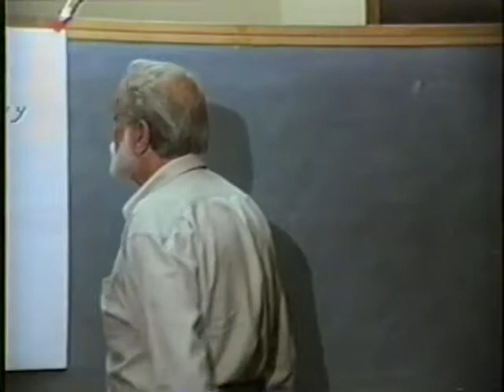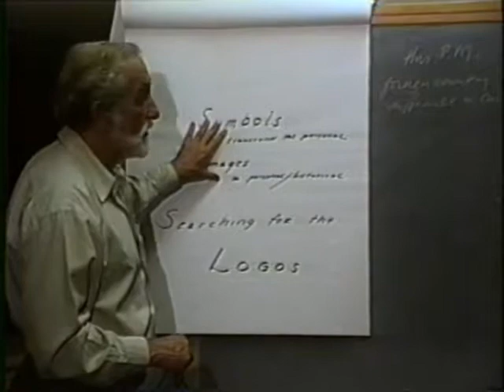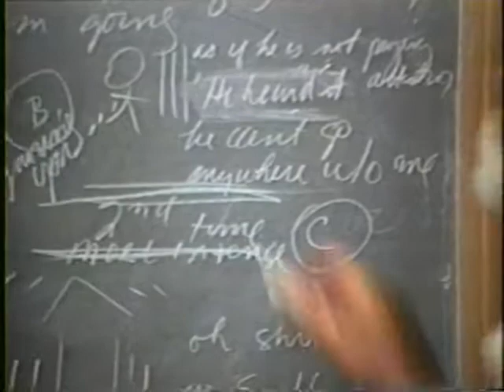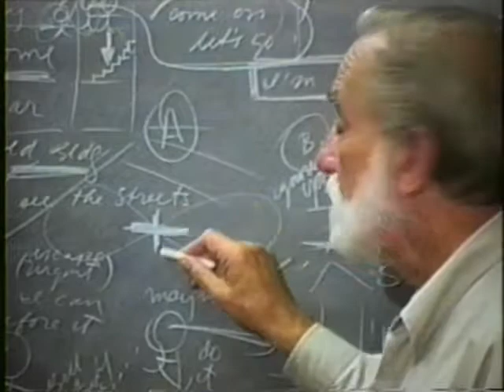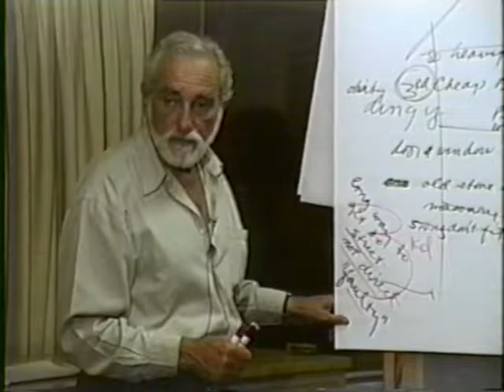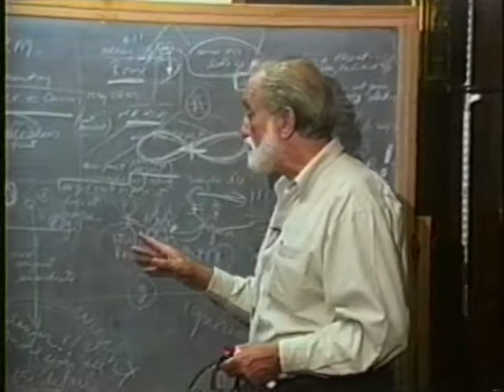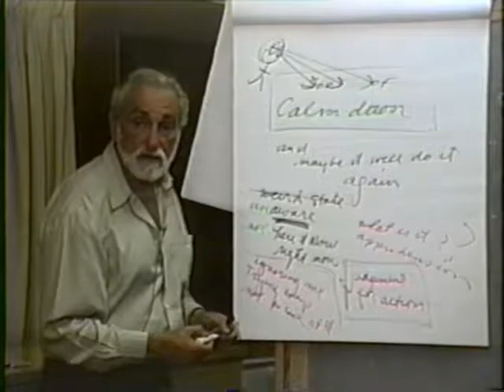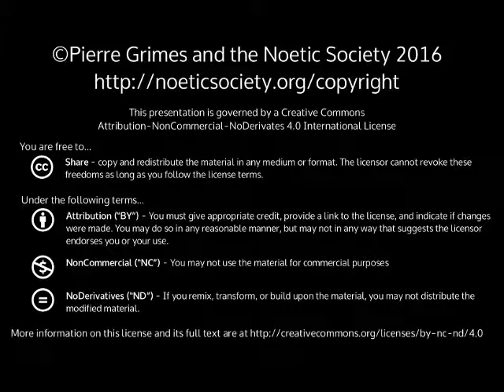003 - Dream Series - The Anatomy of Dreams ; Dream Exploration: BillG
Pierre Grimes and the Noetic Society -- 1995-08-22 NSPRS 003 - Dream Series - The Anatomy of Dreams ; NSDRM Dream Exploration: BillG
The Anatomy of Dreams: Divisions, Sequences, Conflicts, Symbols, Logos and their Application Thanks to Bob Keller for filming, Julie Grabel Postel for producing and funding, and Sean Angier and Lisa Bivens for editing and digitizing from VHS to DVD.